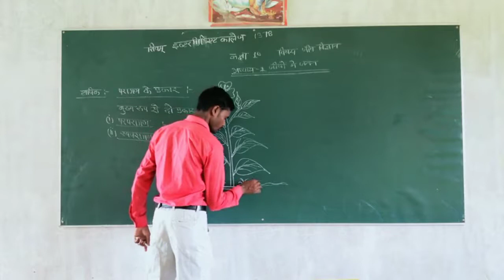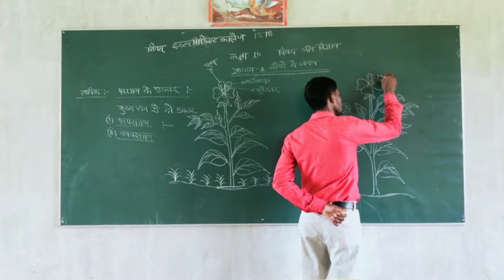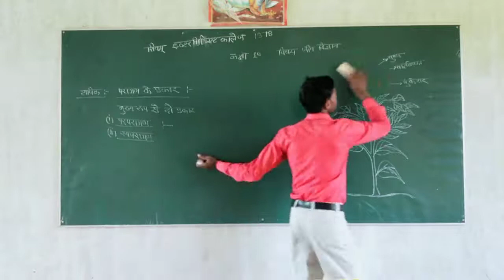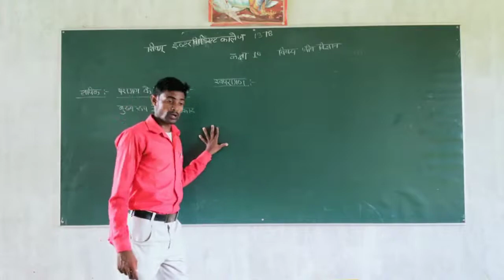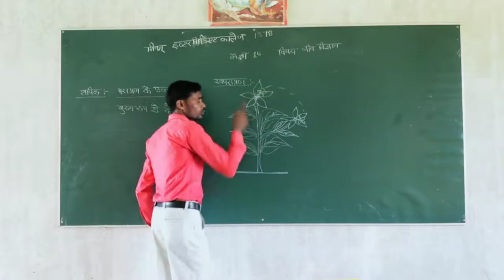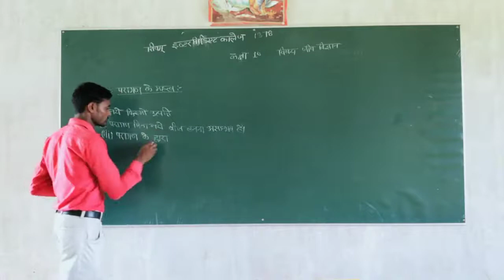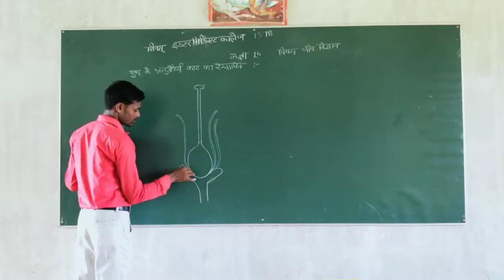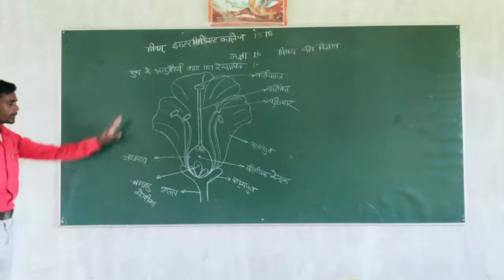Class 10 Biology Lecture-4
Class 10 Biology Online Class